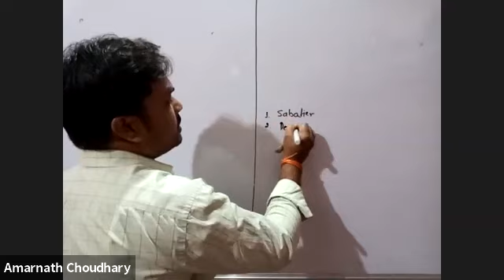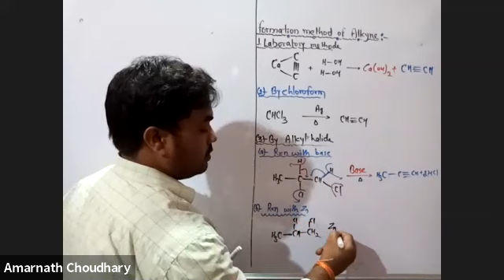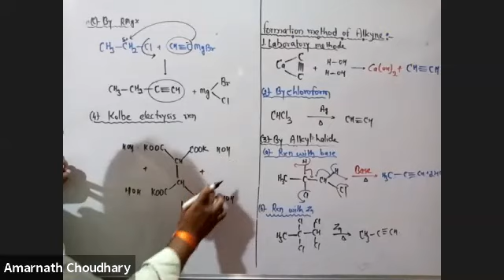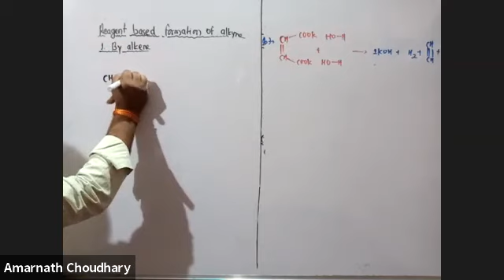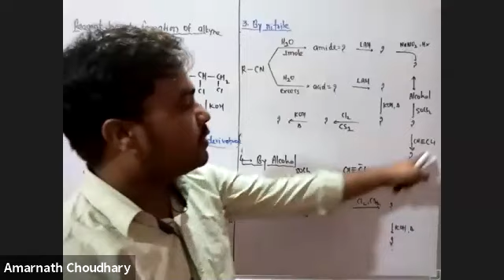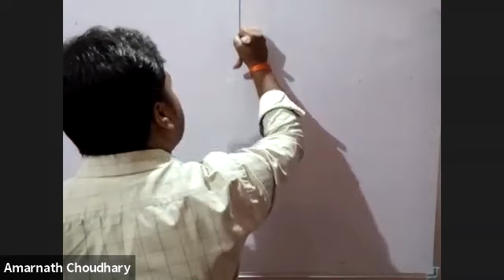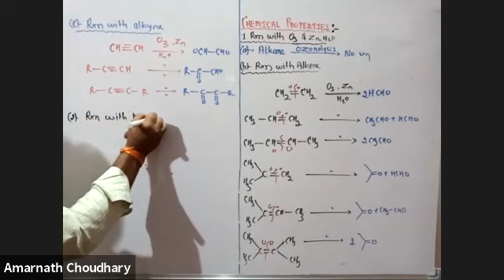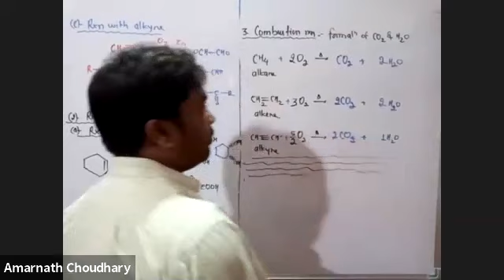L-3 Hydrocarbon (JEE TGT) 02/08/21